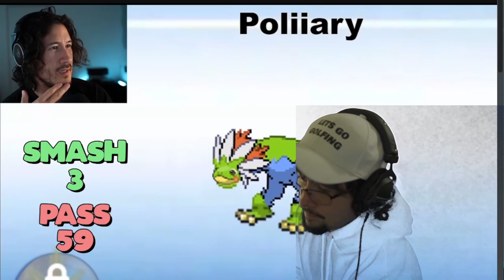Smash or Pass: All ĉ̶̀͜u̷̦̓͊͆͗̚ṟ̵̢̿s̸̬̈́̃̚e̵̞̔d̴̨̛̰̬̟̦͍͊͒͌͝ Pokémon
I'm live!

Today we did a Pokémon Smash or Pass